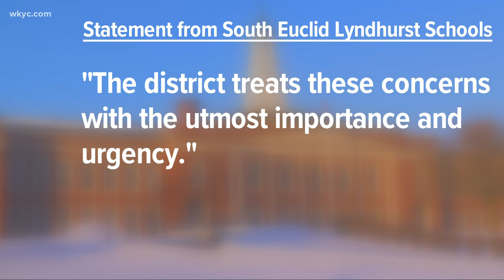Brush High School students stage walkout after administration holds 'behavior assemblies'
Chants could be heard outside of Charles F. Brush High School on Tuesday as roughly 40-50 students staged a walkout following the administration's recent efforts to re-enforce the school's dress code and student behavior after complaints of sexual harassment between students at the school.

"I'm scared, honestly," sophomore Lillian Anderson, the walkout's organizer, said. "In this place, where we're supposed to feel safe, a lot of these administrators say this is our home away from home, and it really doesn't feel like that."

Students tell 3News school officials held two separate assemblies: one assembly for male students and another for females. Both of those assembles were hosted by a male administrator.

"Instead of the boys being told they were responsible, the girls were taken into a room and told it was their job," Anderson recalled. "[That] it was our clothing and we had to cover up and be the mature ones in the situation and the boys were less mature so that we had to lead them to the right path."